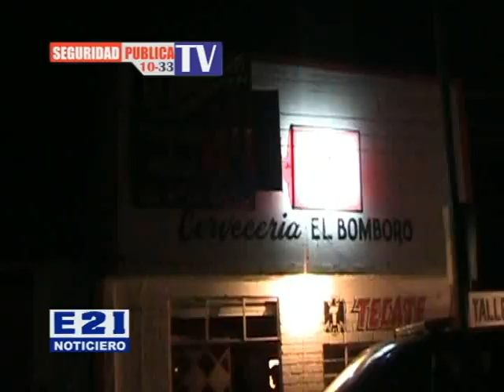BLOQUE 2 SORPRESIVO OPERATIVO